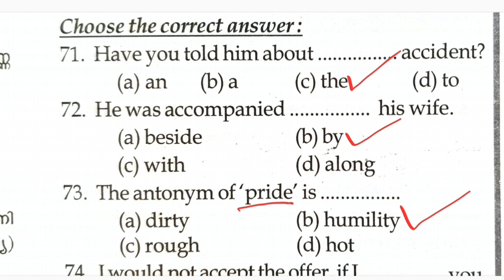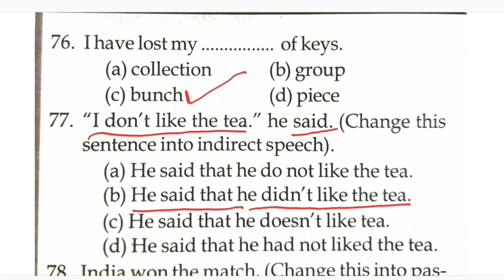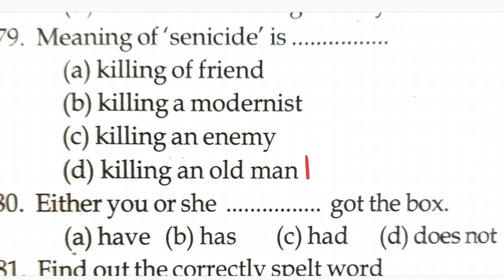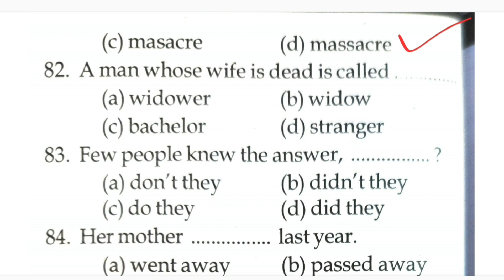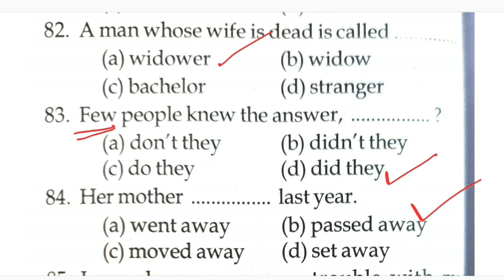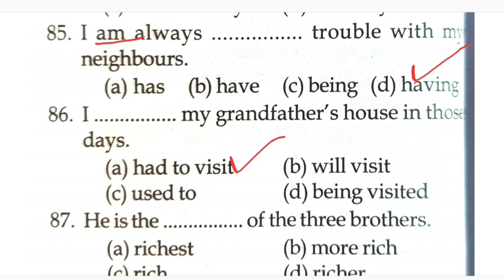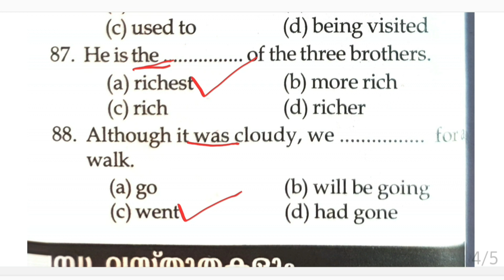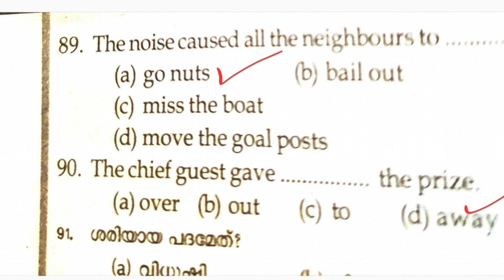ഇംഗ്ലീഷിൽ മുഴുവൻ മാർക്കും നേടാം|Top 20 English Previous Questions|Ldc Mains And Degree Level Prelims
English Previous Questions
Ldc mains english
Degree level prelims english

MATHS TRICKS

ENGLISH TIPS

LDC MAINS

LGS MAINS

MOTIVATION